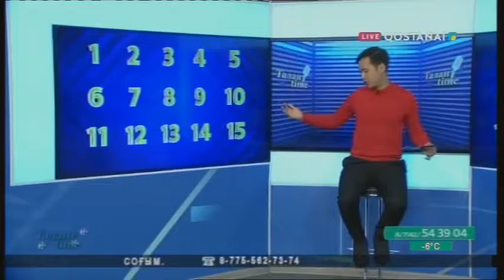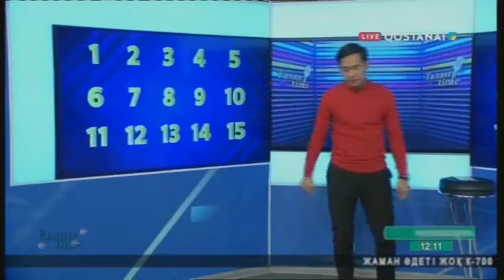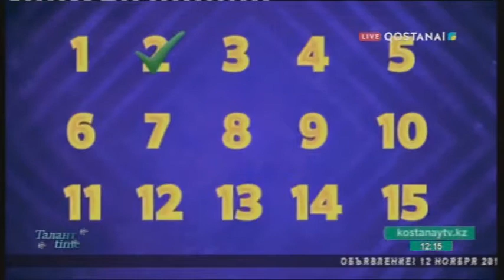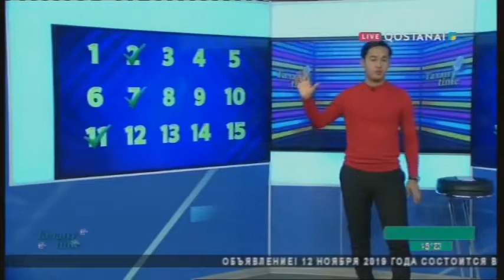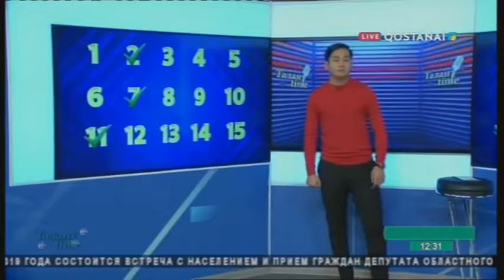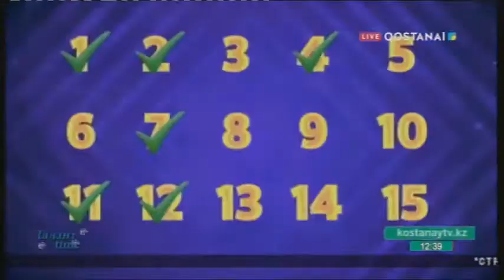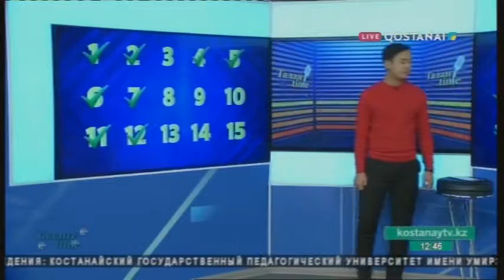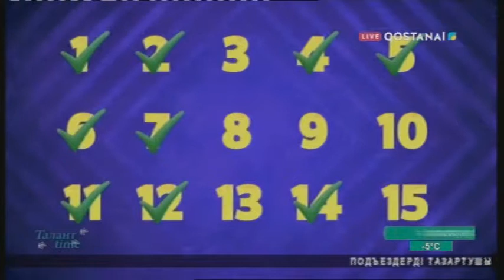ТалантТІМЕ (11 11 19)